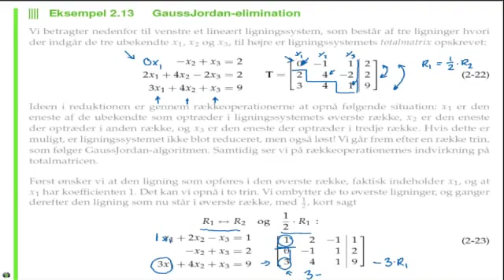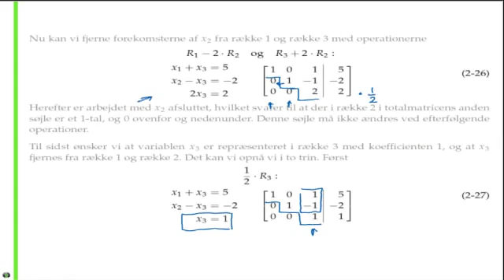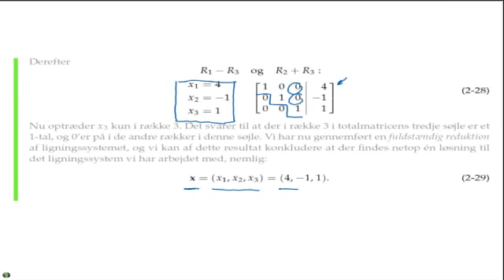Eksempel: GaussJordan-elimination 1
Rækkeoperationer og GaussJordan-elimination 1